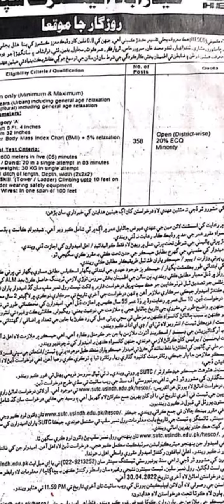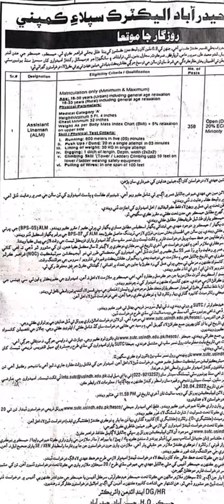WAPDA Jobs | SINDH | HESCO | Hyderabad | Job advertisements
سندھ سے تعلیمی خبریں اور نوکری کا اشتہار